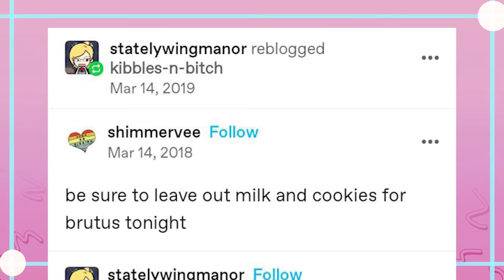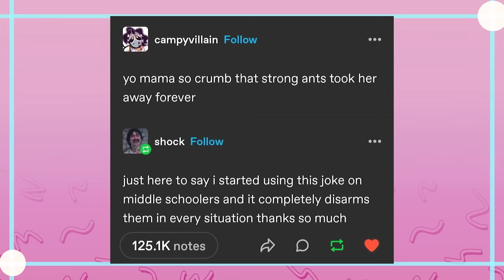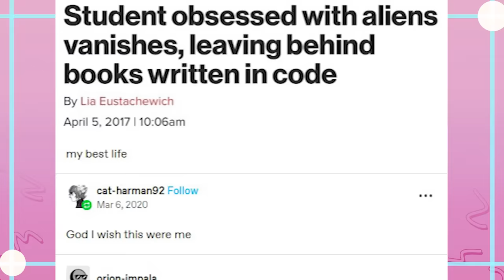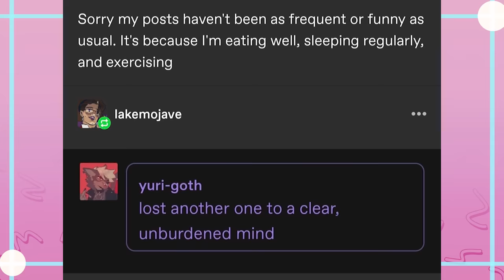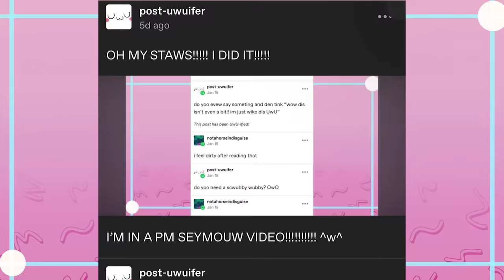Tumblr, You Gotta Give Your OC's Ls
EDITOR- Myself

Got Stuff You'd like to Send? Send it to:
P.M. Seymour